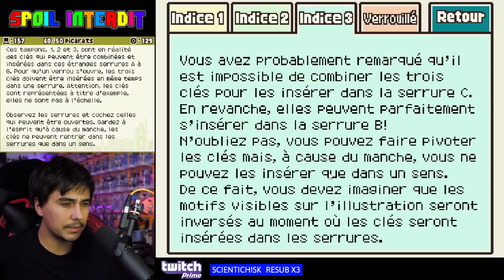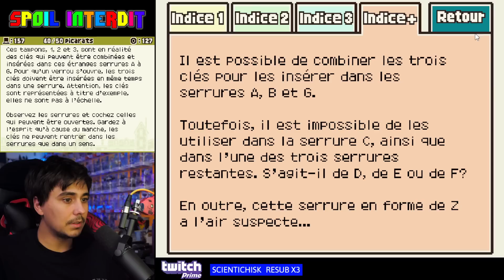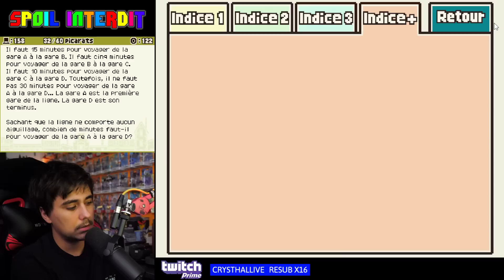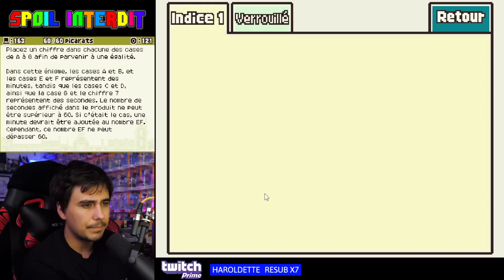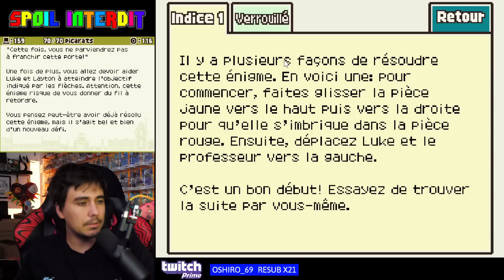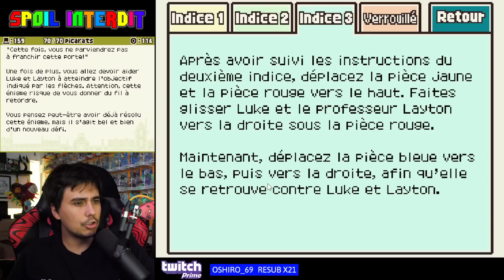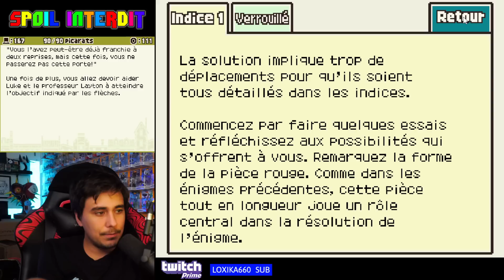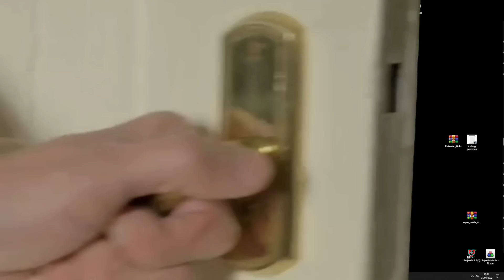🧐 Professeur Layton et le Destin Perdu 🧐 #9